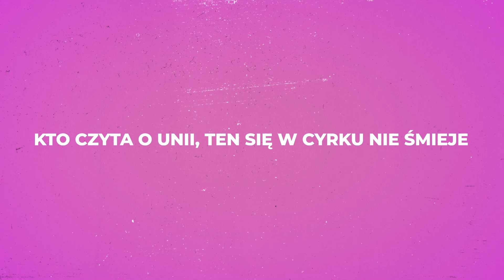TAK UNIA OKRADA POLAKÓW! DOTARŁAM DO DOKUMENTÓW